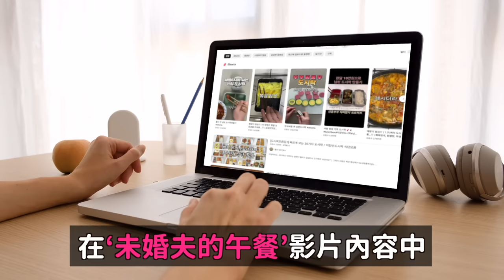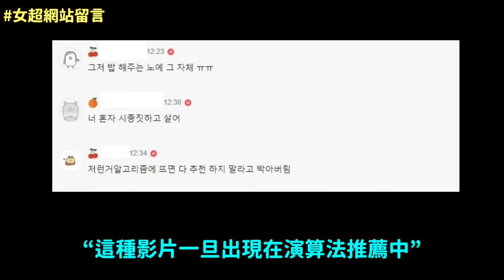為丈夫準備便當的奴隸？韓國家庭主婦網紅 遭女超網站砲轟的理由？｜DenQ